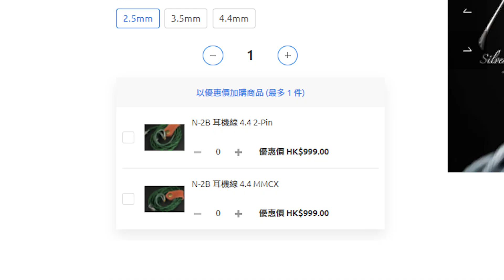[毒海浮沉]Vortex ConX 耳機線 Alida & Nira開箱｜2022-05-24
最近試咗兩條Vortex用名廠Effect audio ConX頭 (包含mmcx/cm/pentaconn/IPX頭)耳機線，型號係Alida同Nira，攞上手嘅質感唔錯，幾堅挺，兩條線芯都用到5N單晶銅鍍銀，而alida仲包含純銀鍍金部份。兩條線聲音取向都幾大分別，Alida比較斯文幼細，
Nira比較奔放豪邁，我就鍾意Nira嗰種味道，分析力高唔難做，係粗獷得來令人接受先至難得，唔鍾意大動態好力水嘅朋友，應該是下Nira呢條耳機線。
現在仲可以加$999優惠價加購同廠最新出品N-b2。